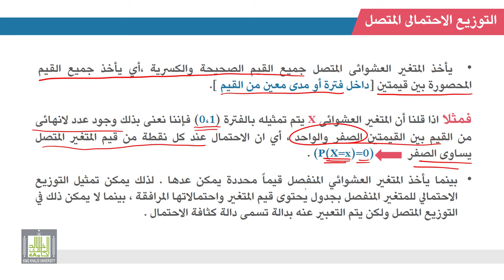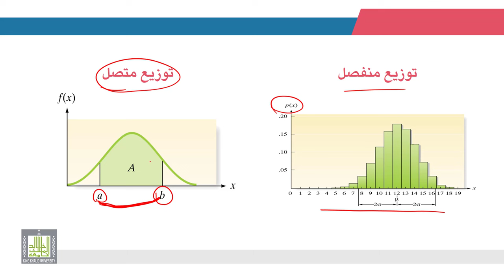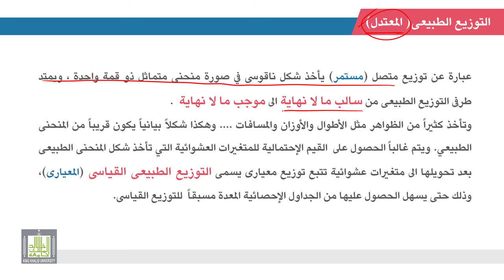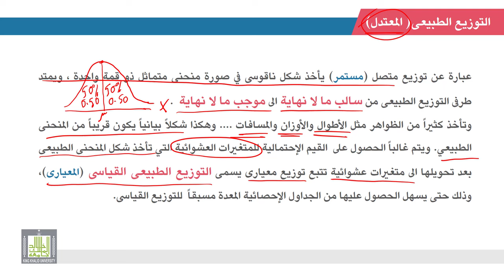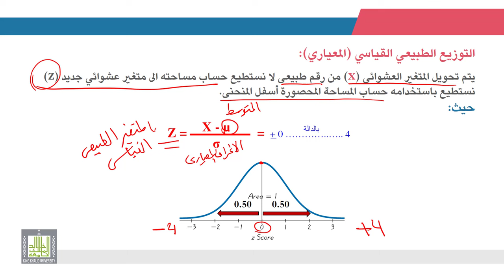الإحصاء التطبيقي | 2 - 5 | التوزيعات الاحتمالية المتصلة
الوحدة 2 - الدرس 5 :  التوزيعات الاحتمالية المتصلة
خصائص التوزيعات المتصلة (التوزيع الطبيعى والطبيعى القياسى)